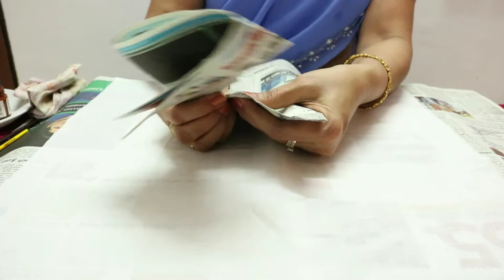HOW TO MAKE ATTRACTIVE AND STATE OF THE ART SCENERY BY NEW SPAPER||FABRIC PAINTING-10||J.L.Praphulla